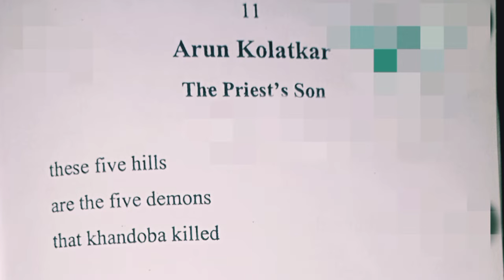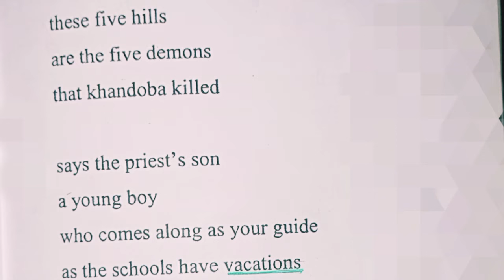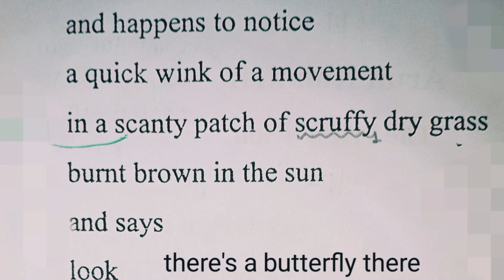The priest's son by Arun kolatkar full explanation in hindi and english